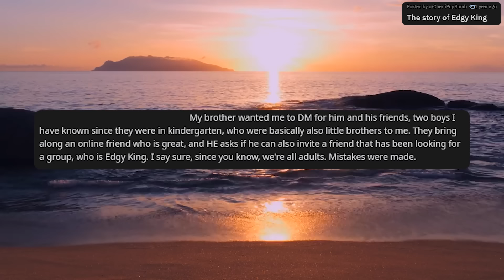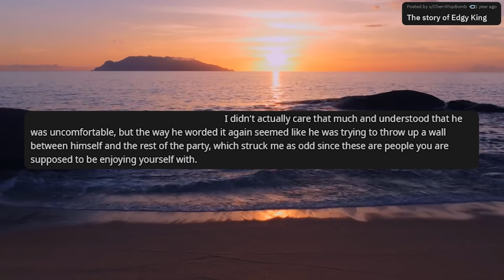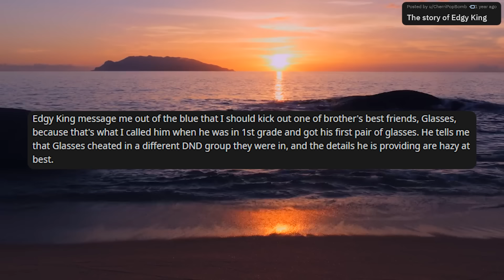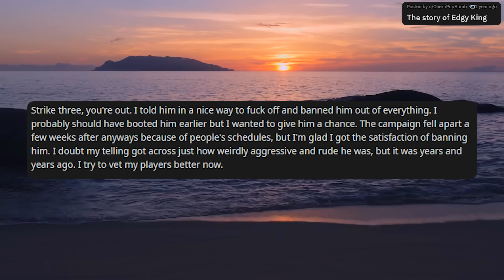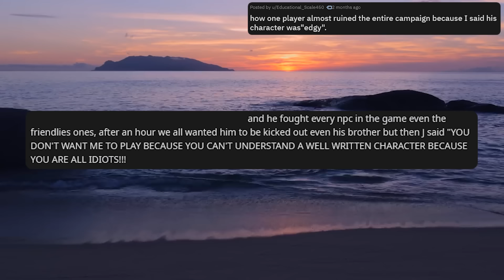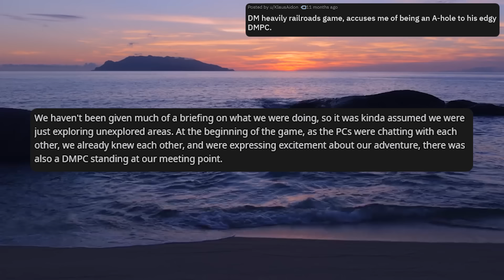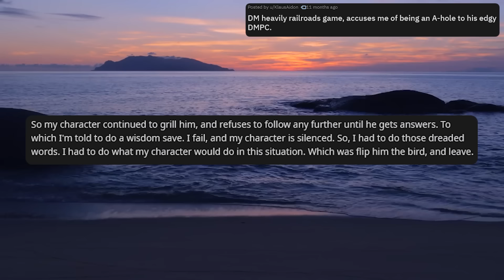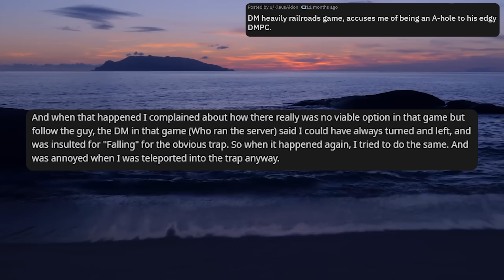Actual Edgelord Rages And Throws Tantrum When Called Edgy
Edgy Lord Man Guy I'm ballin fly as hell yeah 🦀‼️

Credit to Marshalice for editing!